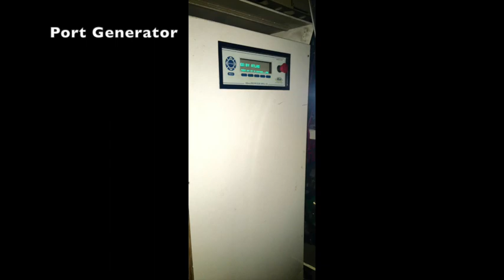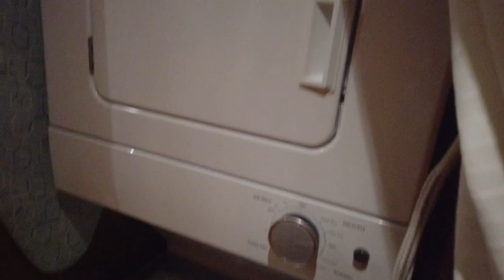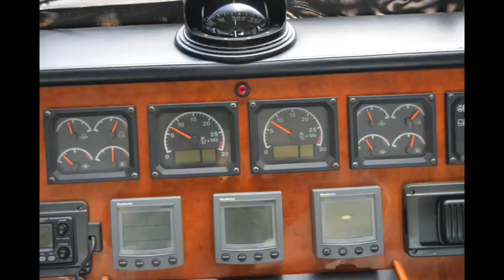For Sale 2001 82' Monte Fino Cockpit Skylounge Motoryacht w/ Caterpillar engines!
* Rare and exceptional 82' Monte Fino w/ Duties Paid
* 6'4" headroom
*Massive "full With" salon
* Onboard ATLAS Universal Power Converter.
* Boat wired for US 115V/220V 60 cyc AC power
*The Caterpillar 3412E engines have had there 4,000 service.
* One of 2 Generators is new.
* Absolutely beautiful interior w/ "Forward California Kitchen and Dining Seating"
* 3-4 staterooms layout with a 4- bed crew quarters  forward with large crew galley and dining setup and large bathroom  that can easily be used for guests accommodations
* 1500 lb davit w/aft bridge removable rails to accommodate up to a 18' tender
* Bow and Stern thrusters serviced
* New upholstery
* New bridge aft deck floor
* New external window covers
* Teak cockpit decks refinished
* New bottom paint
* Speed Coat on Propellers
* All AC's fully serviced
* U/W lights serviced
* All new TV's
* All new LED internal and external  lights
* All Teak and Holly interior floors in exceptional condition
* All Teak interior brightwork  in exceptional condition